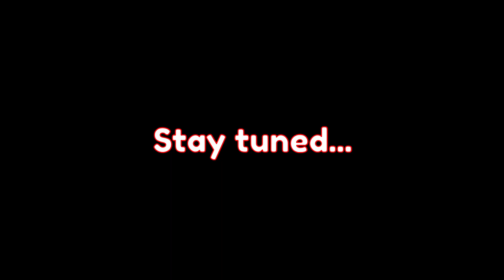THIS IS THE PRIMAL POWER OF A SUPER SAIYAN 4! | Dragon Ball Final Remastered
Watch my GPO video!